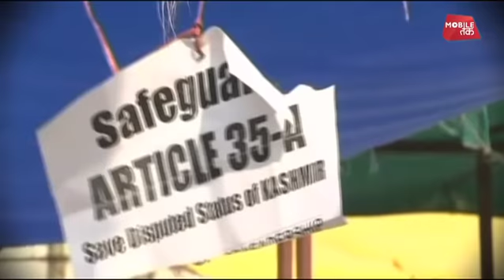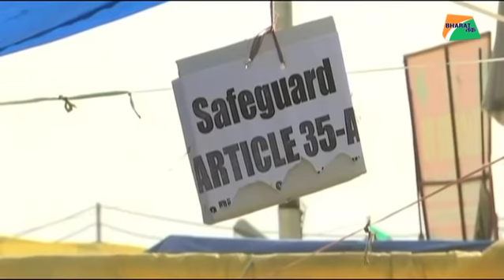कश्मीर में फिर अलगाववादियों ने मचाया उत्पात | Bharat Tak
कश्मीर में फिर अलगाववादियों ने मचाया बवाल | Bharat Tak